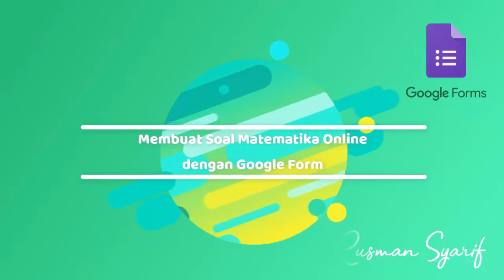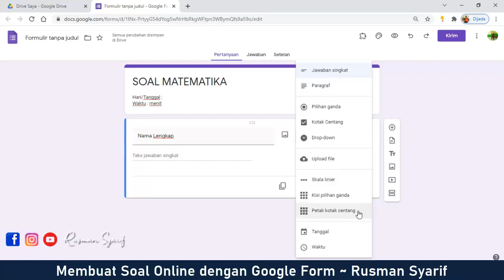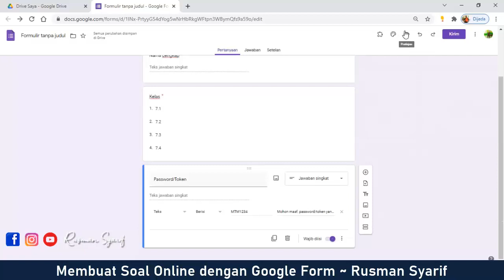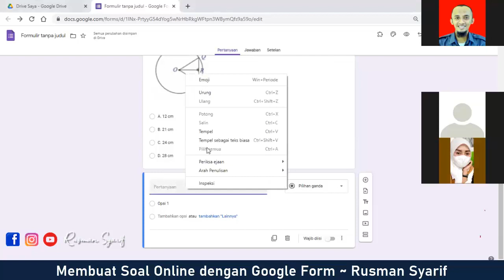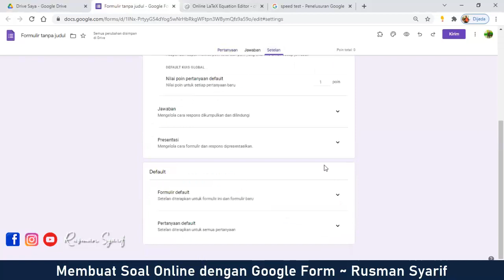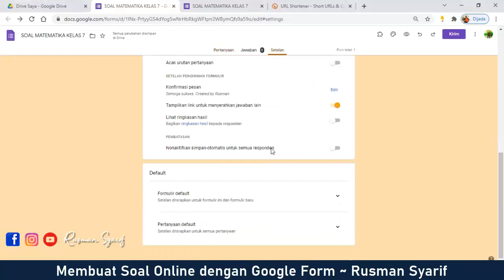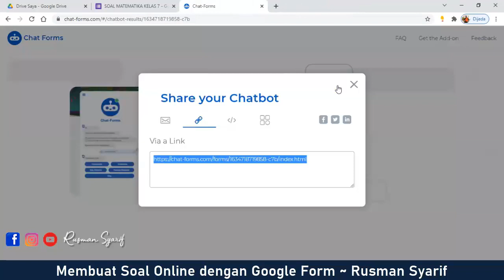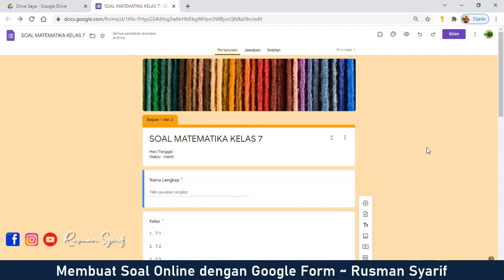5# Membuat Soal Online dengan Google Form-Update Terbaru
Tutorial untuk membuat Soal Online dengan menggunakan Google Form.
Aplikasi Bawaan Windows 10 yang dipakai adalah Snipping Tool
Semoga bermanfaat ya.